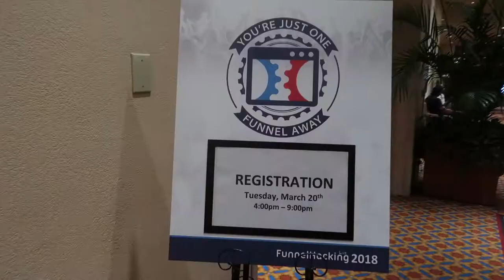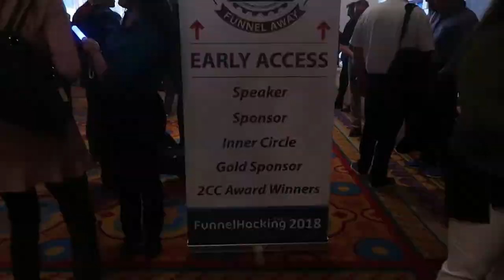JOURNEY TO FUNNEL HACKING LIVE 2018 | Journey to 30 EP060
JOURNEY TO FUNNEL HACKING LIVE 2018
What is up, everyone?!? We're on Episode 60 !!
On this episode, we travel to Orlando, FL to attend the amazing Funnel Hacking Live event hosted by ClickFunnels. During this journey I learned soooo much, I've literally got half a notebooks full of note. No, not just any notes... All I could keep up with were the Golden Nuggets!!
Also, my first chance meeting Tony Robbins. What a finale' that was! Had my breakthrough moments thankfully not once but multiple times during this event.
Lastly, I just want to commend ClickFunnels on their efforts backing organizations like Operation Underground Railroad. The documentary that was premiered at the event was cringe-worthy yet brilliant. If you want to know more about the mission be sure to visit and donate